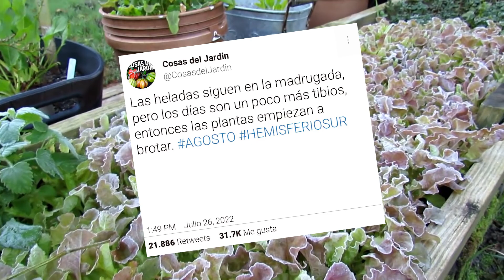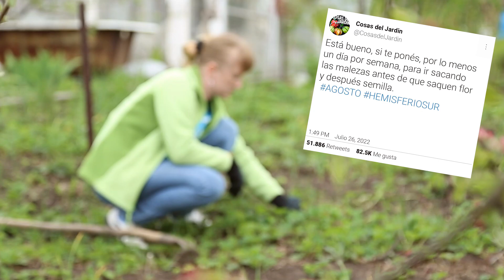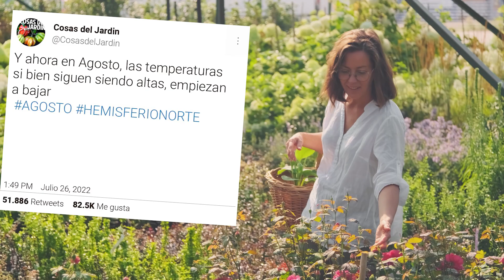Calendario de Siembra 2022: Que sembrar en AGOSTO en el Huerto de Verano y de Invierno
Para inspirarte a que sembrar en Agosto tanto para el hemisferio Norte como para el Hemisferio Sur. Que plantar en Agosto . Huerta en Casa. Plantas
Apoya al canal usando estos enlaces para comprar productos en AMAZON :

Recomendaciones para Amazon ESPAÑA - Europa

Variedad de semillas para sembrar en Verano :

Sustratos e Insumos para Plantar:

Control de Caracoles y Babosas

Control de Plagas y Hongos

Fertilizantes Orgánicos (son 2 enlaces)

Todos los productos recomendados:

Recomendaciones para Amazon EEUU

Fertilizantes Orgánicos

0:00 Gracias por tu paciencia
0:30 Que Sembrar en Agosto Hemisferio Sur
3:45 Que sembrar en Agosto hemisferio Norte